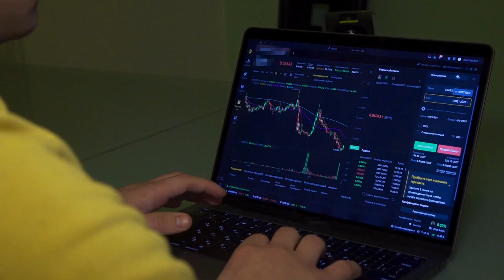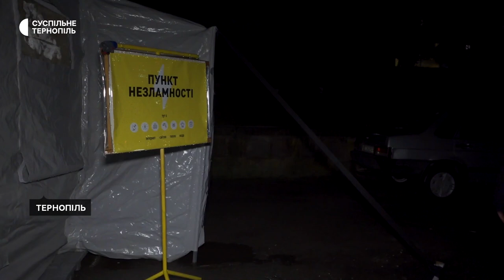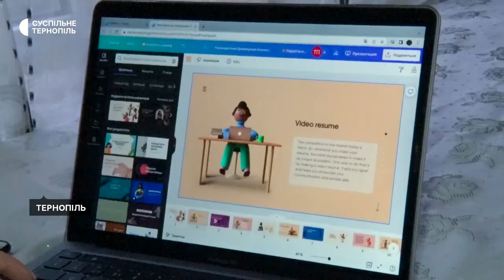Як тернополяни пристосувалися до відключень електрики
Бібліотека з комп'ютерами та вайфаєм, цілодобовий пункт незламності чи дитяча кімната з генератором - місця у Тернополі, де люди працюють, навчаються та відпочивають з дітьми, коли вдома немає електрики.